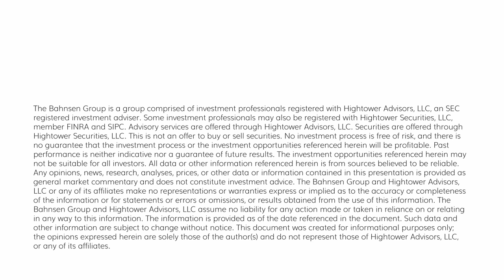The DC Today - Tuesday, October 10, 2023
Markets today moved higher as bond yields came lower.  One can argue that bond yields are dropping in response to comments from Fed governors yesterday (see below), but the more prominent factor is likely a slight flight-to-risk out of the war situation in Gaza.  What it has done, though, is exacerbate the stock-bond correlation whereby they were both dropping in September and now are both rallying.